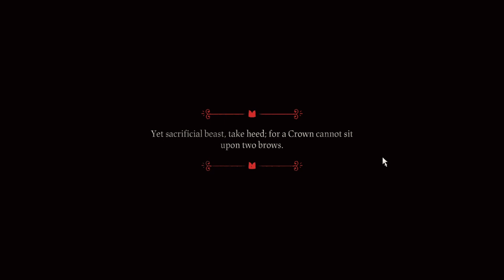Amber Plays: Cult of the Lamb by Massive Monster - Intro Review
In this video, Amber checks out the new game: Cult of the Lamb!